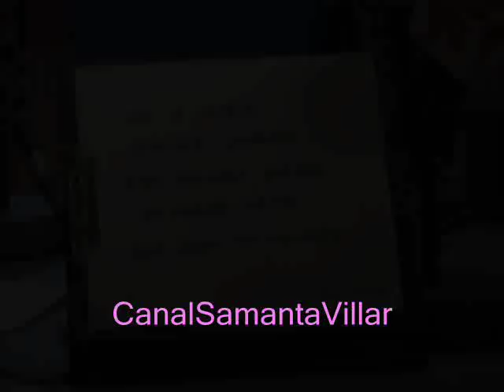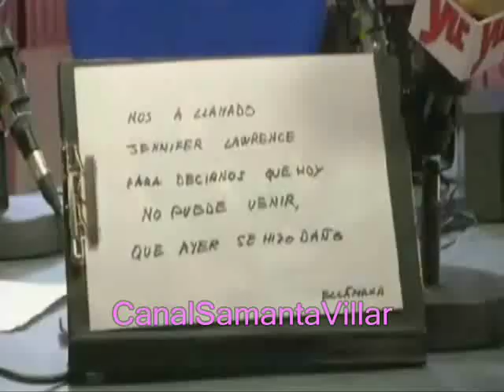Samanta Villar en YU - Catfish (25-02-2013)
Samanta Villar en 'YU: no te pierdas nada 2013' (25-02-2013)